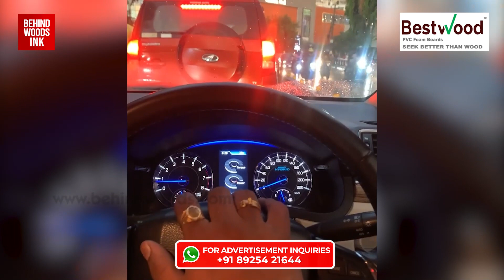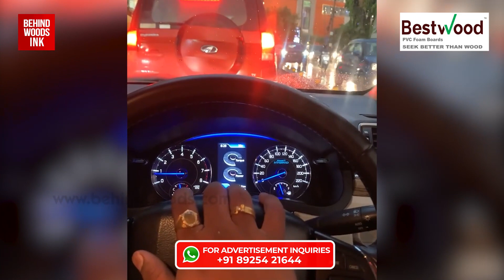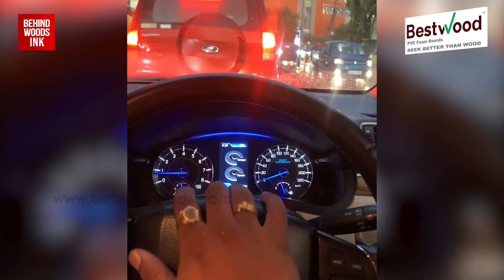ബാംഗ്ലൂർ ലെ ട്രാഫിക് ബ്ലോക്കിൽ പെട്ട് കിടക്കുന്ന ഡ്രൈവർമാർ horn അടിച്ച് കച്ചേരി വായിച്ചപ്പോൾ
Horn കൊണ്ട് ഇങ്ങനേം ചില പണികൾ ഉണ്ടല്ലേ.ട്രാഫിക് ബ്ലോക്കിൽ കച്ചേരി നടത്തി ഡ്രൈവർമാർ. ബാംഗ്ലൂർ നഗരത്തിൽ നിന്നുള്ള കാഴ്ച